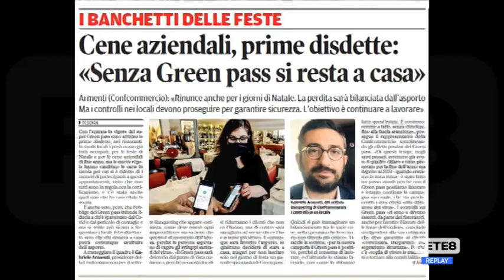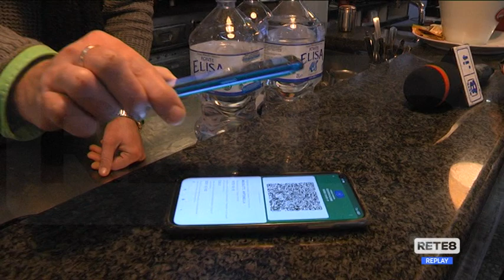Abruzzo - Veglioni e cene, prime disdette